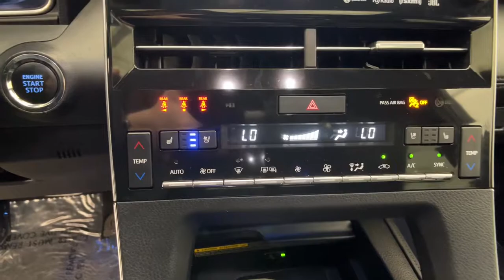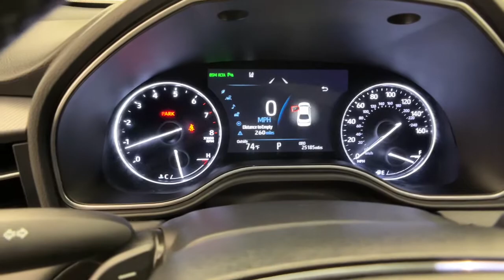2019 Toyota Avalon Northridge, Woodland Hills, CA P68691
Midnight Black Metallic Used 2019 Toyota Avalon available in Northridge, California at Northridge Toyota. Servicing the Woodland Hills, CA area.

Northridge Toyota
19550 Nordhoff St

Toyota Dealer Inspected! This car passed our RIGOROUS 125 POINT INSPECTION with FLYING COLORS!! This vehicle JUST ARRIVED with a CLEAN 1-OWNER CARFAX REPORT and is now 100% TOYOTA CERTIFIED which gives you 7 YEARS FROM TODAYS DATE OR 100K MILE FACTORY WARRANTY INCLUDED IN THE PRICE!!! This one has a CLEAN 1-OWNER CARFAX HISTORY REPORT and was a LOCALLY OWNED NON-SMOKER CAR with BACK-UP CAMERA BLUE TOOTH and MUCH MORE INCLUDING MOONROOF NAVIGATION VERY RARE AND HARD TO FIND JUST ARRIVED CLEAN CARFAX GORGEOUS TOO MANY OPTIONS TO LIST!! Avalon Touring 4D Sedan FWD.brbrAwards:br  * 2019 KBB.com Best Resale Value Awards   * 2019 KBB.com Brand Image AwardsbrbrAnd at Northridge Toyota our approach to pricing cars online is to give you a Professional Toyota Dealership Experience without the need for lengthy negotiating. We price our cars at or below the local market using an intuitive 3rd party software product insuring our cars are priced to be seen online and to be purchased! All without wasting your time or ours. Still family owned and operated Northridge Toyota will exceed your buying expectations. Come in and see for yourself why Northridge Toyota is the best in the S. F. Valley!
14 Speakers,2-stage unlocking doors,4-Wheel Disc Brakes,8-way Adjustable Heated/Ventilated Front Seats,ABS (4-wheel),ABS brakes,AM/FM radio: SiriusXM,Active suspension,Adaptive cruise control,Adaptive stop and go cruise control (semi-automatic),Adaptive suspension,Air Conditioning,Air filtration,Airbag deactivation (occupant sensing passenger),Alloy wheels,Ambient lighting,Antenna type (diversity),Antenna type (mast),Anti-theft system (alarm),Anti-theft system (engine immobilizer),Armrests (rear center with cupholders),Armrests (rear folding),Assist handle (front),Assist handle (rear),Auto High-beam Headlights,Auto-dimming Rear-View mirror,Automatic emergency braking (front pedestrian),Automatic emergency braking (front),Automatic temperature control,Axle ratio (2.56),BLUE TOOTH,Battery (maintenance-free),Battery saver,Blind spot safety (sensor/alert),Body side reinforcements (side impact door beams),Brake assist,Braking assist,Bumpers: body-color,CLEAN CARFAX,Camera system (rearview),Cargo area light,Center console (front console with armrest and storage),Center console (illuminated),Center console trim (leatherette),Child safety door locks,Child seat anchors (LATCH system),Clock,Compass,Connected in-car apps (Amazon Alexa),Connected in-car apps (Google POIs),Connected in-car apps (Yelp),Connected in-car apps (sports),Connected in-car apps (stocks),Connected in-car apps (weather),Courtesy lights (door),Cross traffic alert (rear),Crumple zones (front),Crumple zones (rear),Cupholders (front),Cupholders (illuminated),Cupholders (rear),Dash trim (leatherette),Daytime running lights (LED),Delay-off headlights,Digital Sound Processing,Digital odometer,Distance-Pacing Cruise Control,Door handle color (body-color),Door trim (leatherette),Drive mode selector,Driver adjustable suspension (ride control),Driver assistance app (roadside assistance),Driver door bin,Driver information system,Driver seat (heated),Driver seat (ventilated),Driver seat power adjustments (12),Driver seat power adjustments (4-way power lumbar),Driver seat power adjustments (height),Driver seat power adjustments (reclining),Driver vanity mirror,Dual front impact airbags,Dual front side impact airbags,Easy entry (power driver seat),Easy entry (power steering wheel),Electronic Stability Control,Electronic brakeforce distribution,Electronic messaging assistance (voice operated),Electronic messaging assistance (with read function),Electronic parking brake (auto off),Emergency communication system: Safety Connect,Emergency interior trunk release,Emergency locking retractors (front),Emergency locking retractors (rear),Energy absorbing steering column,Engine hour meter,Exhaust (quad tip),Exhaust tip color (chrome),Exterior Parking Camera Rear,Exterior entry lights (approach lamps),External temperature display,Floor material (carpet),Foot pedal trim (aluminum),Footwell lights,Four wheel independent suspension,Front Bucket Seats,Front Center Armrest,Front air conditioning (automatic climate control),Front air conditioning zones (dual),Front airbags (dual